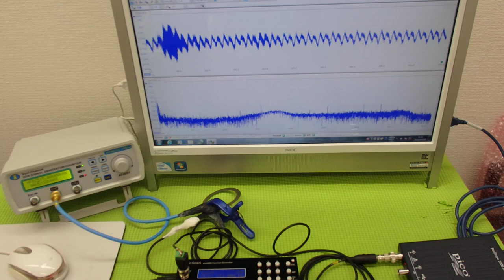非線形振動（発振制御・・・）を利用した超音波制御